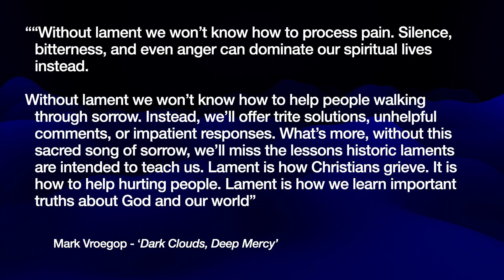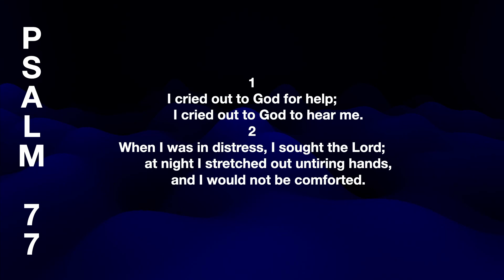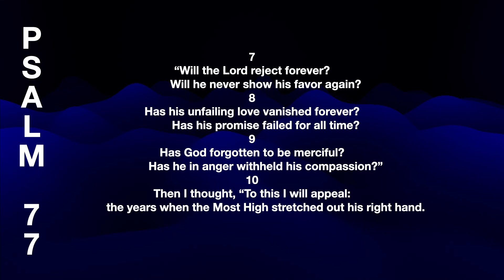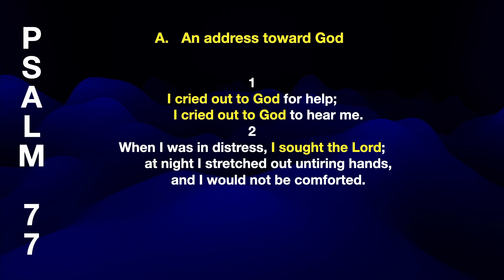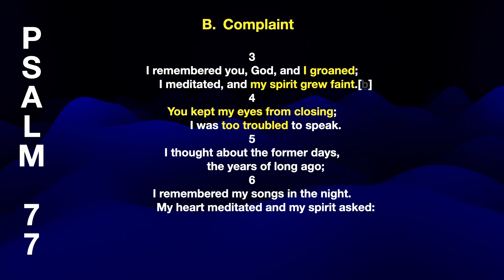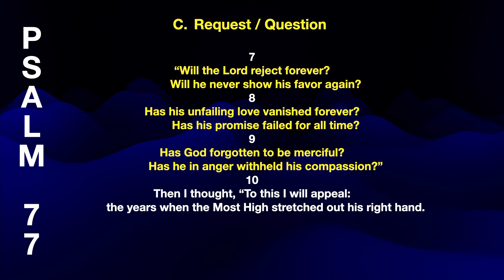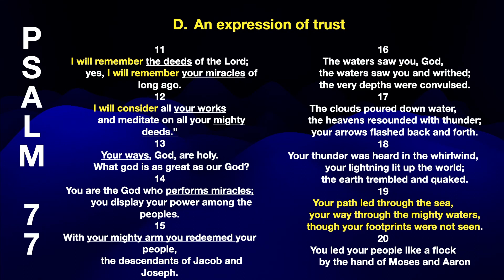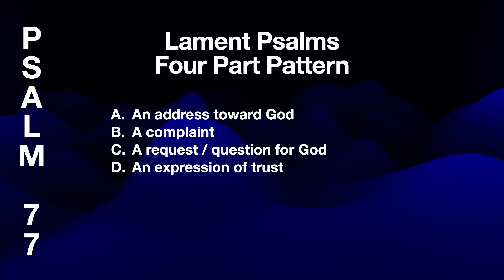Jason Watson: Lament - from Psalm 77